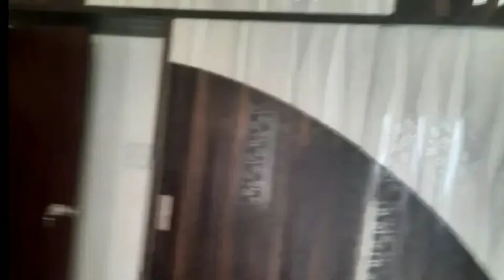Beautiful 2bhk flat sale in kukatpally // Low price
2bhk flat
55 lakhs
3rd floor
west face
1020 sft
8 months old
mayari nagar kukatpally